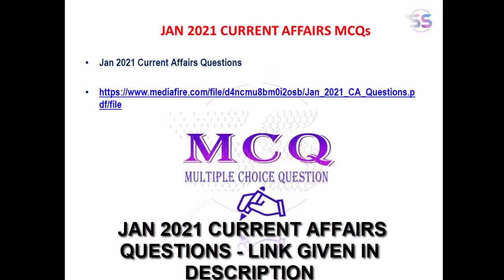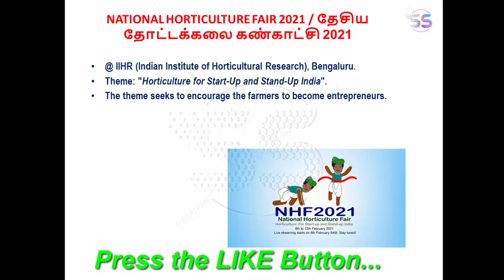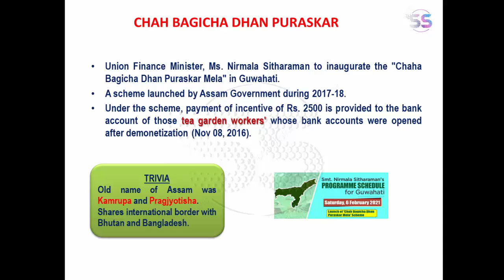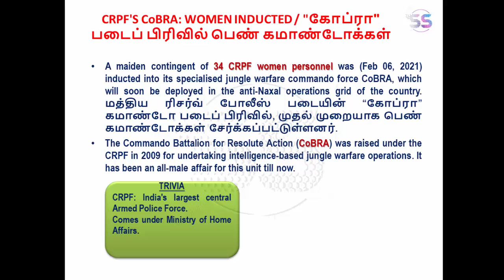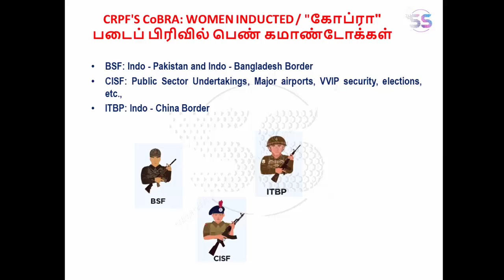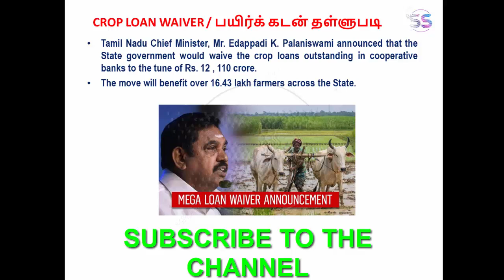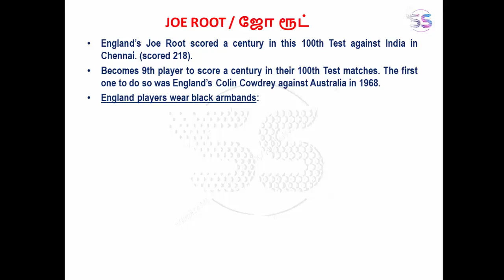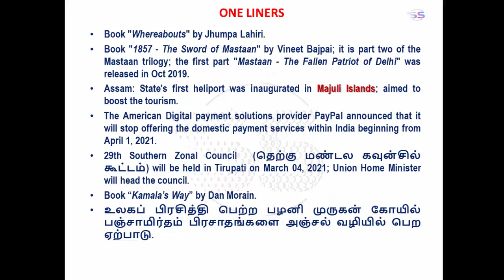நடப்பு நிகழ்வுகள் / Current Events [Feb 06-07, 2021]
பிப்ரவரி 06-07, 2021 செய்தித்தாள்களில் வந்த முக்கியமான நடப்பு நிகழ்வுகள் பற்றிய தொகுப்பு.
Important Events came in Newspapers on Feb 06-07, 2021 explained in Tamil.

DR. J. JAYALALITHAA UNIVERSITY, GUJARAT HC @ 60 YEARS, UNICEF REPORT ON SCHOOL SHUTDOWN, JOE ROOT, CRPF'S COBRA, NATIONAL HORTICULTURE FAIR 2021, ETC.,